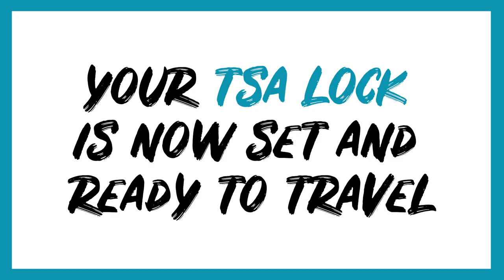American Tourister lock instructions - Soundbox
How to set your TSA lock?